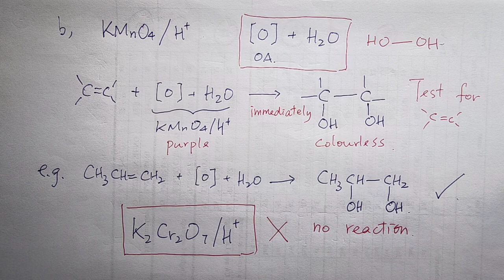F4133 V24 06 Reactions of Alkene Addition Reaction